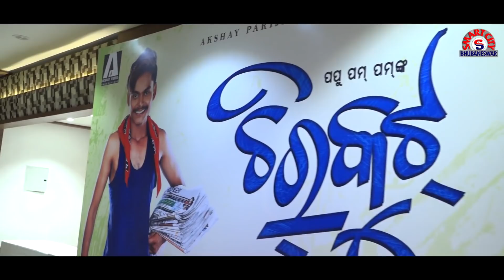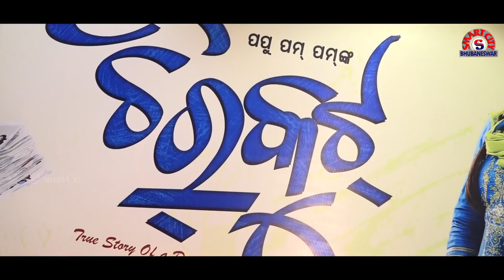ଚିରକୁଟ, ସୁସ୍ଥ ହେବାପରେ !! PAPU POM POM - Chirkut🚷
Papu pom pom sustha heba pare hoijaichhanti chirkut, aau first film ebe baneichhanti CHIRKUT. Nua dharana ra ei film re sabu kalakara madhya Nua. Hope apananku nihati film ti pasand heba.
Aaji sandi tower re film raofficially announcement hoijaichhi, so kindly video ti dekhantu & next video ku wait karantu

Also Watch the traditional Odia Fishing & Village Cooking Channel first time in ODISHA.